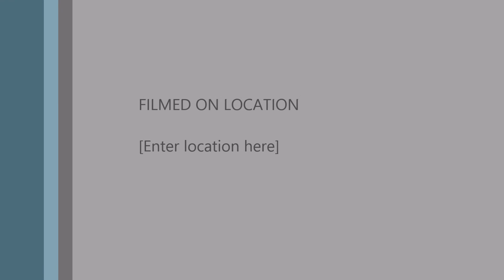B. Hurlman Post Interview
Wilmington Warrior Training